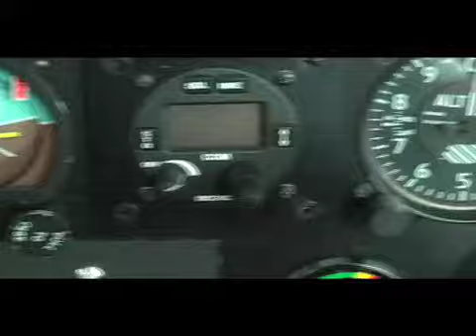Episode 4: Easter Funday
The Nekonians fly an airplane.